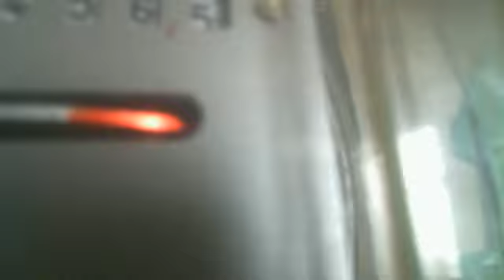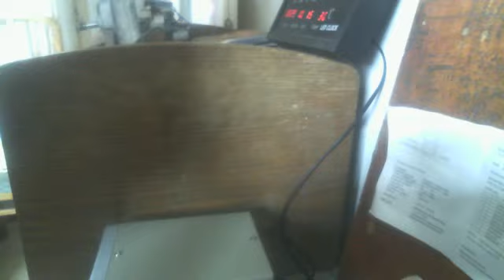ШОК!!!Вечный двигатель для электровертолетов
Это макет для масштабирования годится для применения в электрических вертолетах будущего при достаточном материально техническм снабжении этоого проэкта